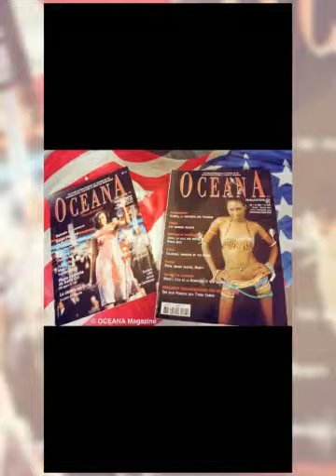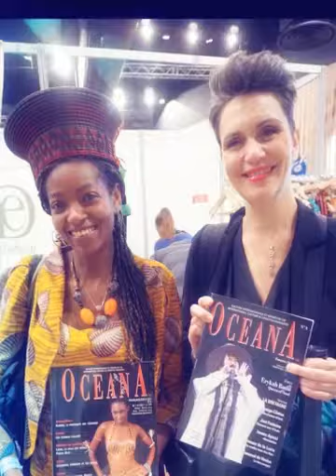La martinique et la mode dans les annees 2000 avec oceanamagazine ttes bientôt un show international